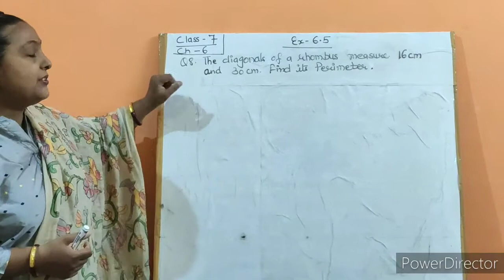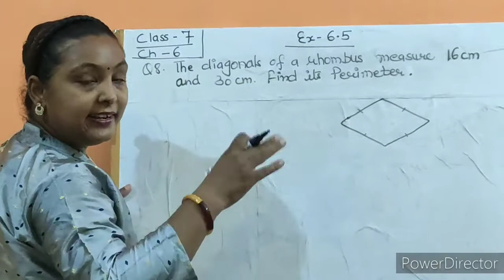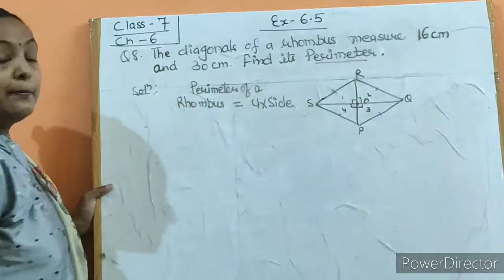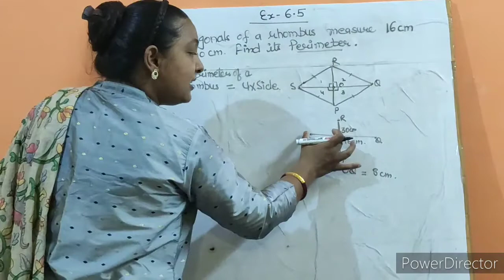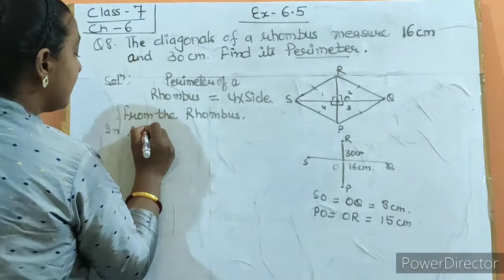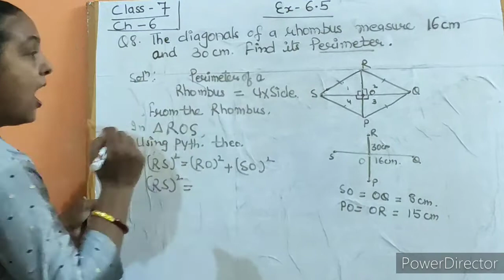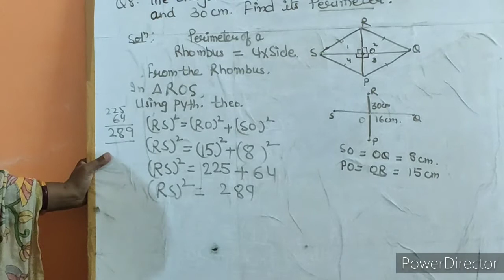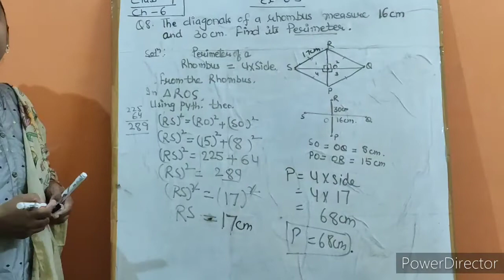Class7 ( NCERT solution) of question no. 8(perimeter of Rhombus)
Explanation of question no.8 of ex.6.5. In this question we will find out the perimeter of Rhombus with the help of Pythagoras theorem. Hope you like it.